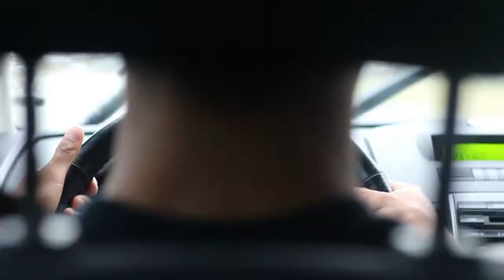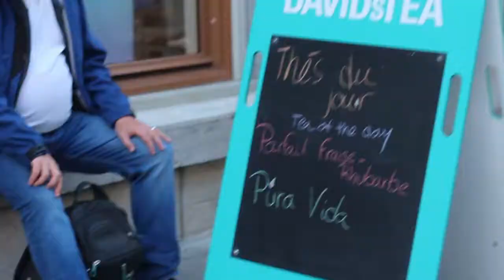Summer Road Trip 2k17 (Ft. Shawn)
Hey Guys I know I haven't posted in forver but this is a quick little video of the road trip with me and my friend Shawn so enjoy!

Shawn Gordon:
We out Here Photography

Famous Dex : Bubble Gum

Tee Griezzley: Country

KodakBlack: Roll in peace

Future: Party Pack